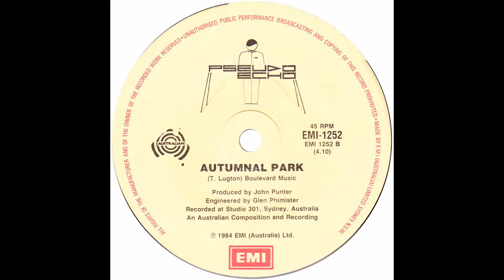Pseudo Echo – “Autumnal Park” (Australia EMI) 1984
Written by Tony Lugton. Produced by John Punter and engineered by Glen Phimister.

An instrumental track written by group member, Tony Lugton, which appeared on the b-side of the Australian and New Zealand version of the single, “A Beat For You”. The title of this track was also the title of the group’s first album, although in the US the album title became simply, “Pseudo Echo”.

Strangely enough “Autumnal Park” was not a track on the “Autumnal Park” album, although it did appear as a bonus track on a short lived CD revival of the album.

Tony Lugton co-wrote “Listening” with Pseudo Echo’s Brian Canham but left the group after their first album. He joined the band Talk That Walk.